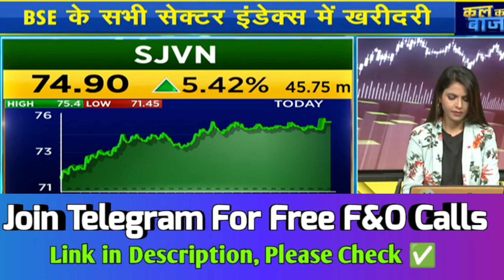sjvn share latest news latest news tamil price long term latest news in telugu, sjvn share